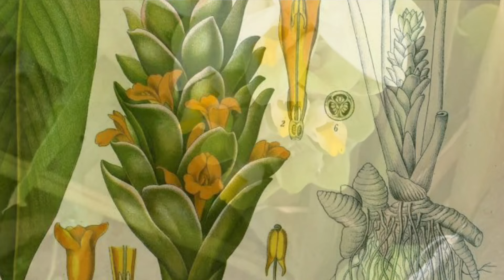हल्दी का रहस्यमयी फूल , जानिए इसके गुण व महत्व ! Know all about turmeric flowers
2:01
254

4片
Description
Shiv MahaPuran jobPraptiUpay